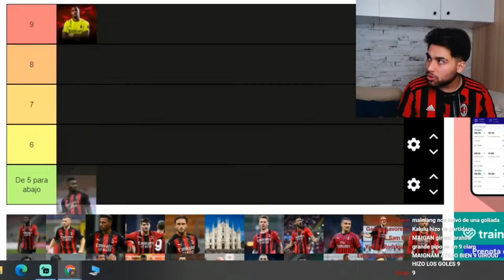PUNTUACIONES INTER 1-2 MILAN! MAIGNAN LOS DETUVO Y GIROUD LOS PURGO! DERBY DI MILANO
TODOS los tipos de video que se suben regularmente al canal:
1- Videos de fichajes del AC Milan
2-Post y Pre partidos del AC Milan (Serie A, UEL, UCL, Copa Italia)
3-Hablando de un jugador (Video entero hablando de un mismo jugador)
4-Noticias del AC Milan
5-Videos vlogs (Ocasionalmente) de mi (Viajes, Experiencias y mas!)
6-Especiales (Concursos, Metas de Subscriptores y mas)
7-Videos desde el San Siro en Milano, partidos y mas!
8-Preguntas y Respuestas!
9-Tops
10-Tags